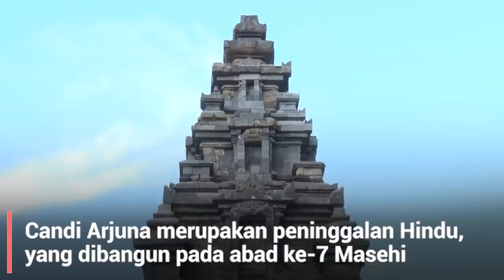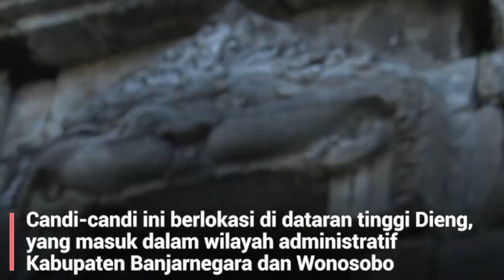PENGEN PIKNIK KE DIENG? SABAR DULU...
Saya yakin sudah banyak piknikers yang pengen piknik ke Dieng. Tapi mohon maaf, selama kurva kasus positif covid-19 belum melantai, kami belum bisa membuka obyek wisata ini

Maka mohon bersabar, corona hanya ujian.